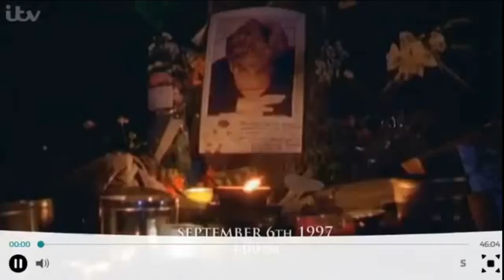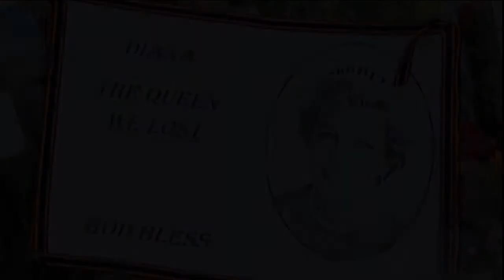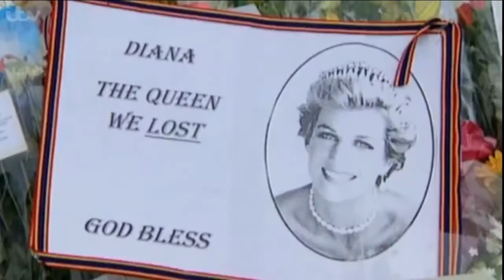final fair well take to